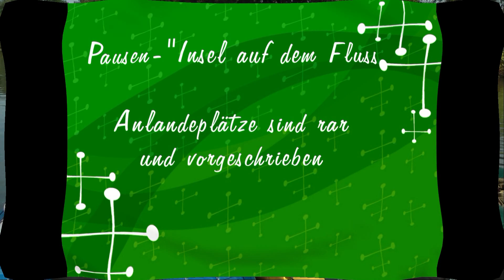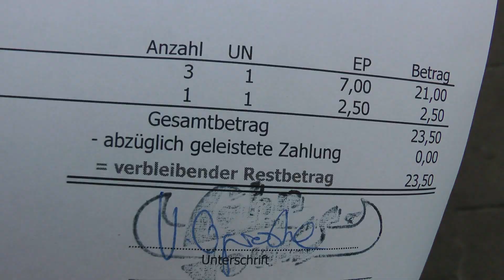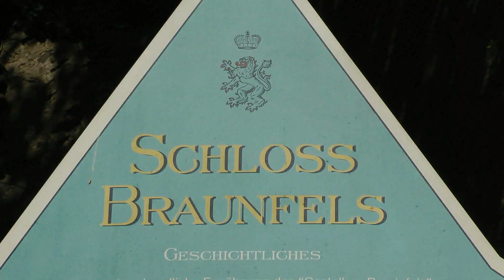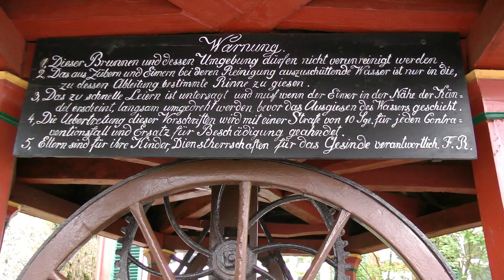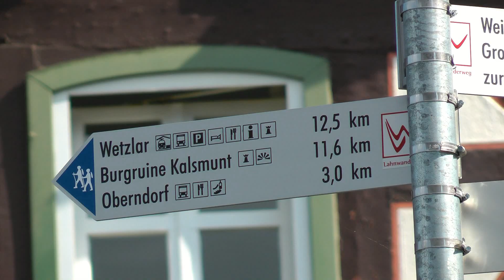Kanutour LAHN 2012 - Tag 1: Mit den "OLIVGRÜNEN" on tour - Nostalgie-Trip von Wetzlar zum Rhein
Unser privates LAHN-Kanuprojekt 2012 starten wir von unserem NATURSPORT-Camp im Hohen Westerwald aus. Von dort ist es nicht weit zur LAHN nach Wetzlar.

Da wir mit schwerem Gepäck fahren und uns der Mittellauf der Lahn zwischen Marburg über Gießen bis Wetzlar weniger gut gefällt, starten wir erst am Parkplatz „Bachweide" in Wetzlar, wo sich genug Parkfläche und eine bequeme Slip-Anlage befinden.

Oberhalb von Wetzlar müssen die Lahnwehre umtragen werden oder man trifft auf Bootsrutschen. Unterhalb von Wetzlar hat man es ausschließlich mit bequemen SCHLEUSEN zu tun. Bis Runkel gibt es 9 SELBSTBEDIENUNGSSCHLEUSEN. Ab Limburg werden die Schleusen von 10 Uhr morgens bis 18.30 abends von Schleusenwärtern bedient.

2012 erfahren wir, dass die LAHN aufgrund nicht mehr vorhandener BERUFSSCHIFFFAHRT aus dem BUNDESWASSERSTRASSEN-Netz aussortiert werden soll. Das hätte zur Folge, dass die Lahn nicht länger schiffbar gehalten würde und auch die Schleusen unbenutzbar für den KANU-Tourismus würden. DAS GEFÄLLT MIR GARNICHT!

Unsere 1. Tagesetappe ist kurz und anfängerfreundlich und führt uns über 10,5 Fluss-km von Wetzlar -- Parkplatz „Bachweide" (km 12,5) zum Zeltplatz "Schohleck" unterhalb von Solms (km 23).

Über einen schönen Wanderweg erreicht man das sehenswerte Fachwerkstädtchen BRAUNFELS, dem wir einen lohnenswerten Besuch abstatten.